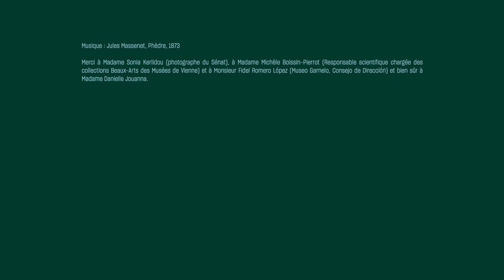Aspasie de Milet en 10 œuvres - Culture Prime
Courtisane érudite dans la Grèce antique, Aspasie s’attira le respect des grands hommes de son temps et devint une source d'inspiration pour de nombreux artistes.